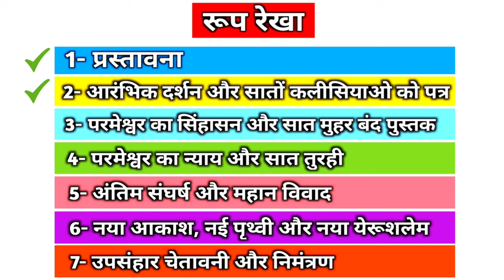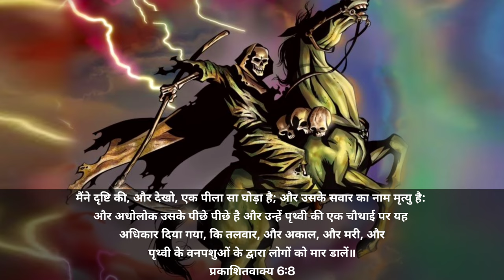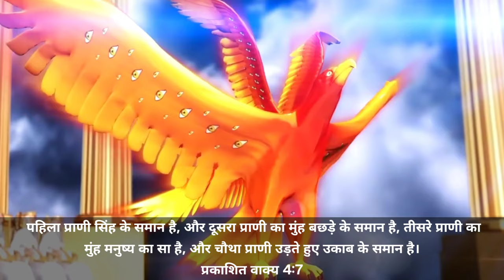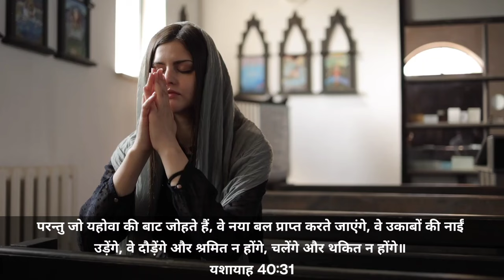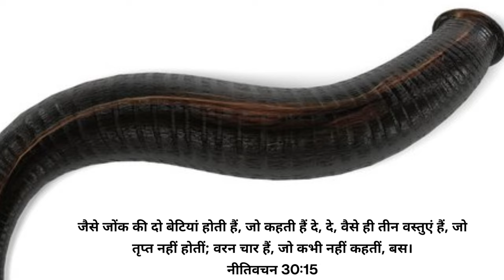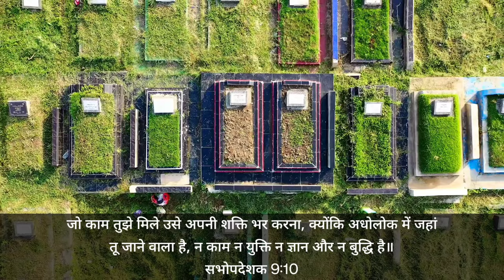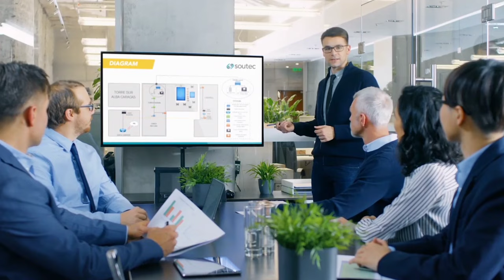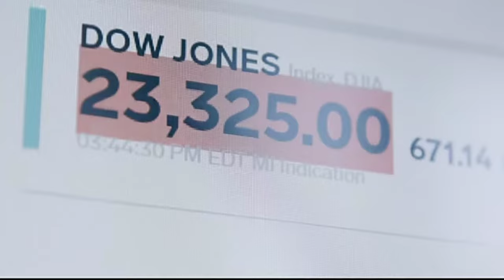Ep-136 The Fourth Seal || Yellow Horse || Revelation 6:7-8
7 And when He had opened the fourth seal, I heard the voice of the fourth beast say, Come and see.
Revelation 6:7

8 And I looked, and behold a pale horse: and his name that sat on him was Death, and Hell followed with him. And power was given unto them over the fourth part of the earth, to kill with sword, and with hunger, and with death, and with the beasts of the earth.
Revelation 6:8

Revelation 6 fourth seal open
Revelation yellow horse
diseases
diseases in humans
diseases of field and
horticultural crops and their management
diseases meaning in hindi
diseases and their causes like bacteria viruses and protozoa
diseases caused by bacteria
diseases new
diseases by pastor patrick francis
diseases names
diseases in Bible
COVID 19
COVID 2020
COVID virus
Revelation yellow horse means new new diseases
revelation 6 john saw four horses
revelation 6 the four horsemen
revelation 6 black horse explained in hindi
revelation 6 pastor Patrick francis
revelation chapter 6 5 6
revelation chapter 6
revelation chapter6 explained in detail
revelation chapter 6 bible study
revelation chapter 6 in hindi and englishl
revelation chapter6 explained
revelation horses
revelation horsemen
revelation 4 horsemen
Revelation yellow horse
black horse revelation 6 5 to 6
revelation 4 horsemen of theapocalypse
Jesus 1st miracle
dakhras bible mai kya hai
प्रकाशितवाक्य 6 अध्याय 5 और 6 आयत
बाइबल
प्रकशितवाक्य में पीला घोड़ा
पीला घोड़ा बीमारियों को दर्शाता है
बाइबल में पीला घोड़ा